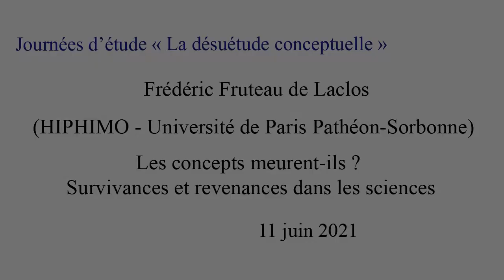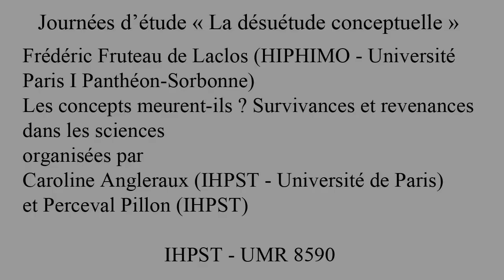Journées d’étude : la désuétude conceptuelle - Frédéric Fruteau de Laclos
Invité : Emmanuel d’Hombres (HIPHIMO – Université Paris 1 Panthéon-Sorbonne)
"Les concepts meurent-ils? Survivances et revenances dans les sciences"

Résumé : L'exposé devrait comporter deux moments. Le premier, réflexif ou épistémologique, sera consacré au sens du concept dans les sciences. Je reviendrai sur l'affirmation d'Émile Meyerson (citée notamment par Quine) selon laquelle “l'ontologie fait corps avec la science et ne saurait en être séparée”. Écrire cela, c'est reconnaître au coeur de l'activité scientifique le caractère incontournable de la conceptualisation, à rebours de toute approche strictement positiviste – mais aussi bien la consistance et la subsistance propres des formes conceptuelles ainsi envisagées, par-delà le flux des phénomènes. Je compléterai ces vues par une évocation de théoriciens de la connaissance aussi peu connus que Meyerson (L. Brunschvicg, R. Ruyer, É. Souriau), mais au moins aussi éclairants pour comprendre en quoi peut consister le travail très singulier, pour tout dire très philosophique, de la forme ou de la thématisation dans les sciences. Dans un second temps, je donnerai quelques exemples. Je pourrais reprendre les exemples pris par ces épistémologues eux-mêmes dans l'histoire de la physique ou de la chimie. Je préfèrerais appliquer leur programme à différents champs scientifiques contemporains, en me concentrant sur certaines “revenances” conceptuelles en anthropologie, en psychologie ou en logique.